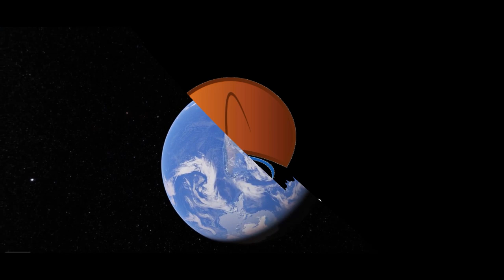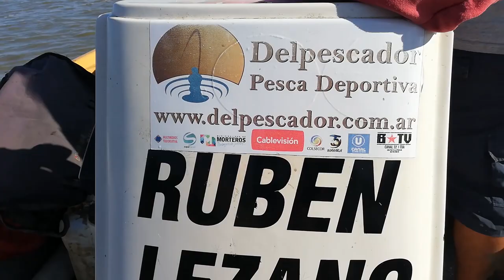DELPESCADORTV384. MATUNGOS EN MADARIAGA. PECES LIMON EN MAR DEL PLATA